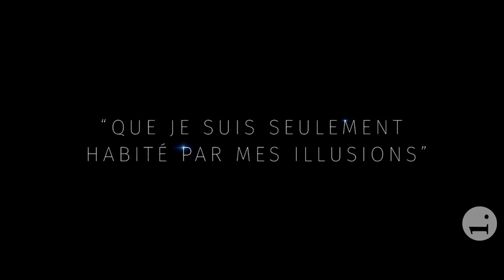THE MAN WHO KILLED DON QUIXOTE Official Trailer (2018) Adam Driver, Terry Gilliam Movie HD